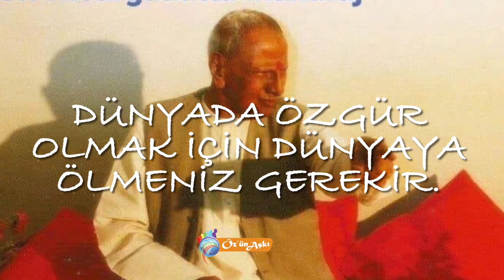Ölmeden önce ölmek! - NİSARGADATTA Maharaj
Gerçek varlığını bildiğin an hiçbir şeyden korkmazsın. Ölüm özgürlük ve güç verir.
Dünyada özgür olmak için dünyaya ölmeniz gerekir.
O zaman evren sizindir, bedeniniz olur, bir ifade ve bir araç olur.
Tamamen özgür olmanın mutluluğu tarif edilemez.

Nisargadatta